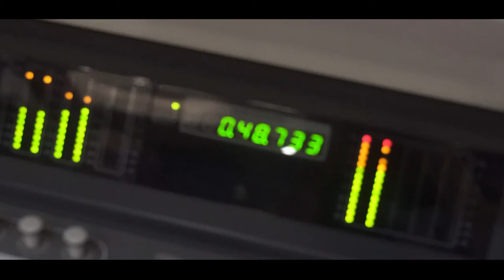Mc GS - 10/10 [Web-Clipe Oficial] Prod. DJ Rhuivo.